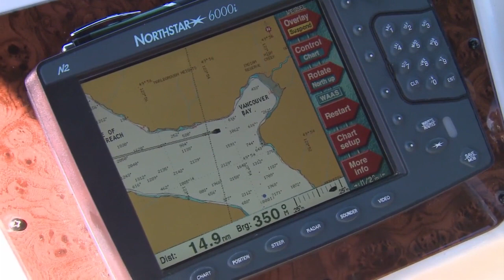Cruise the Beautiful Sunshine Coast of British Columbia | PowerBoat Television Boating Destination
Join Mike Gridley for this cruise of the Sunshine Coast of British Columbia, Canada; one of the most beautiful cruising destinations on planet Earth. This destination originally aired over two episodes in our 2017 season.